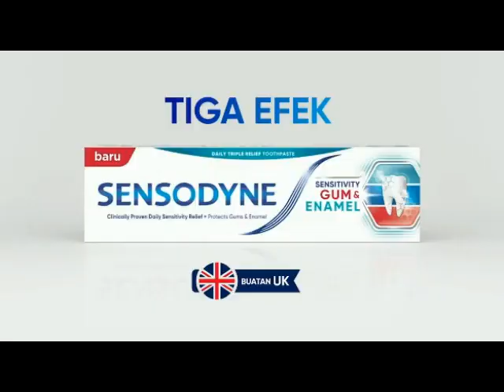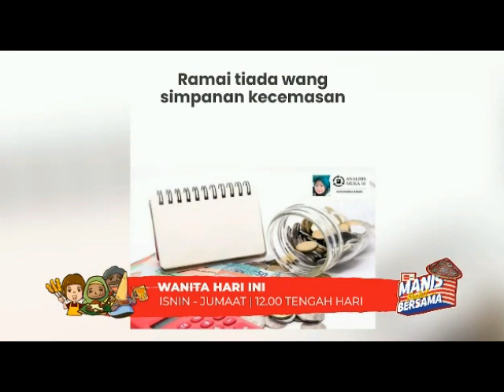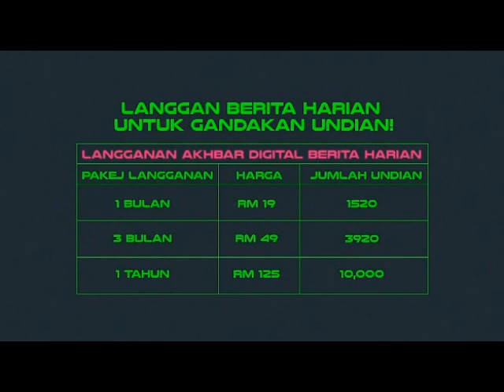Iklan TV3 Malaysia 2024-09-03 (8)